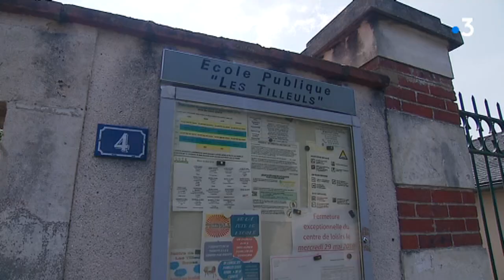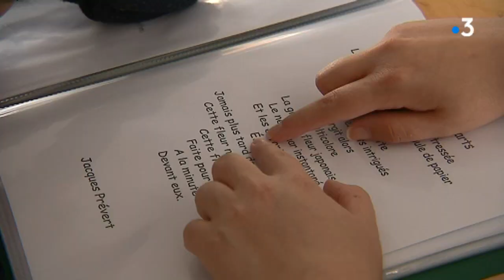Sarthe / Prescillia, maman de 3 enfants autistes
Le combat de Prescilla : Consacrer sa vie à éduquer et stimuler ses trois enfants diagnostiqués autistes pour favoriser leur autonomie.
Reportage Kamalgit Singh & Marc Yvard
intervenants
Prescillia Mora
Chloé Duval  Ergothérapeute
Toute l'actualité en Pays de la Loire